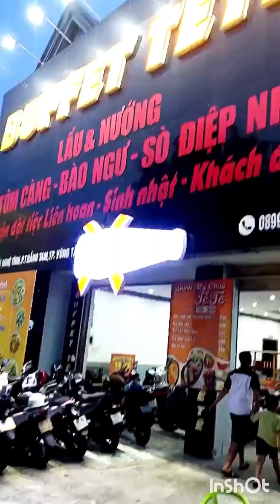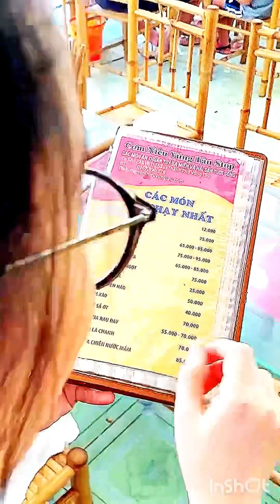VŨNG TÀU, ĂN CHƠI Ở ĐÂU VUI ? | SINH NHẬT CON GÁI ĐÔNG NHIÊN | NHẠC SĨ NGUYỄN DUY HÙNG: 0906.177.176